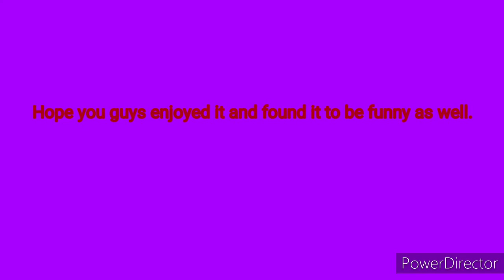Blitzwinger Funny Moment: The Ghost Barrier of Blitz Box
One funny moment from the YouTuber Blitzwinger, The Ghost Barrier of Blitz Box.